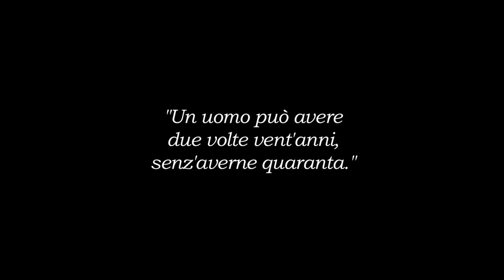La Bella Età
Il Lavoro di Montaggio che ha fatto Quintino sul Set della Foto del Mio 40esimo Compleanno. Quintino Alessandro, Emanuela Scarpa, Emanuela Renzetti, Marzia Spinetti, Tito Garraffa, Palermo Alessandro, Agar Lownthal, Simone Palma, Laura Iamartino.